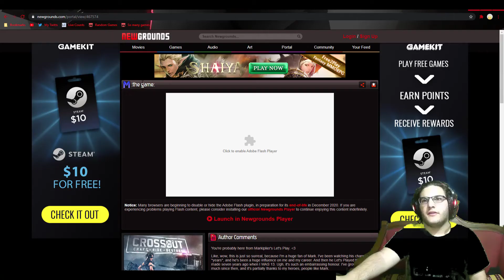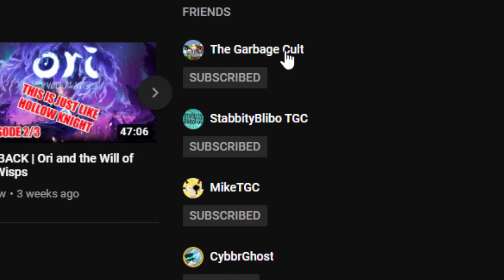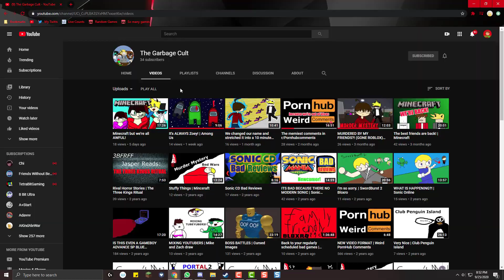WHY WOULD HENZOID AGREE TO THIS?! | Minecraft but made by Twitch Chat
~-~-~-~ Links & Stuff ~-~-~-~

Play The Game Yourself: